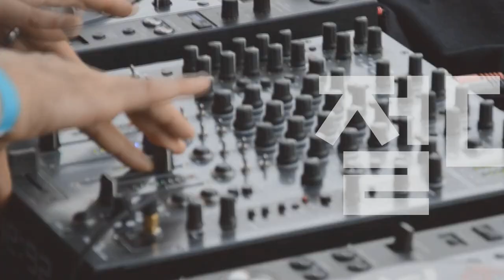[Players Guide 114회] Orange 기타앰프 Rockerverb 100 MKIII (100W) 2편